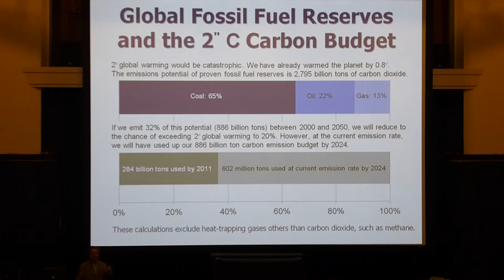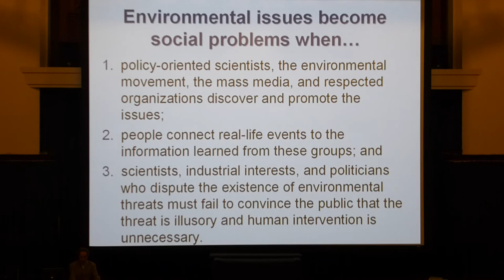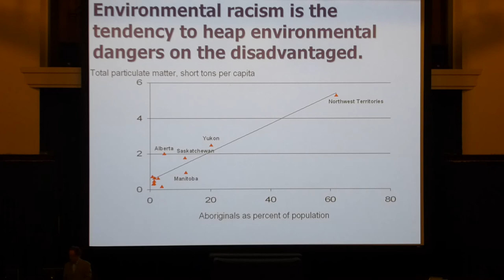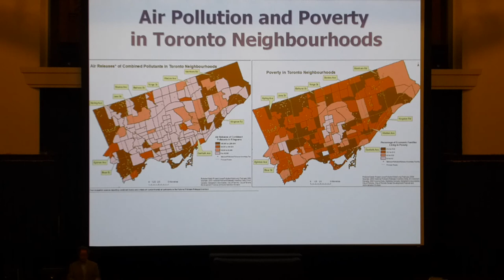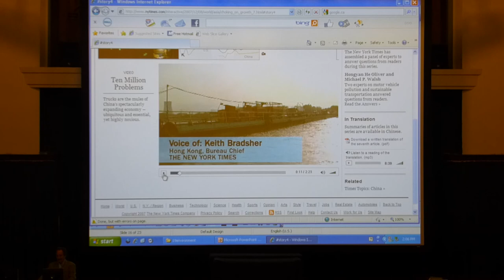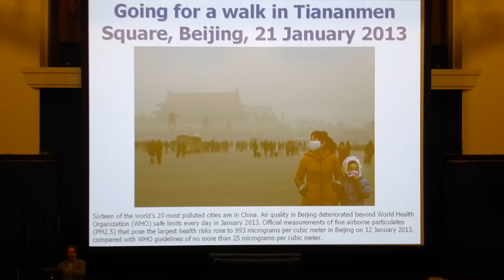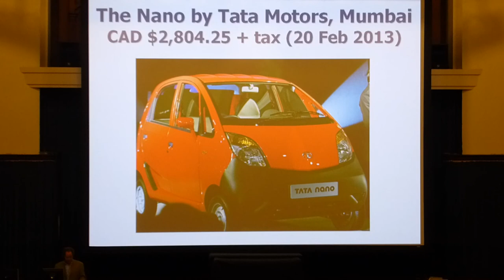Sociology lecture: Sociology of the Environemt (part 2)